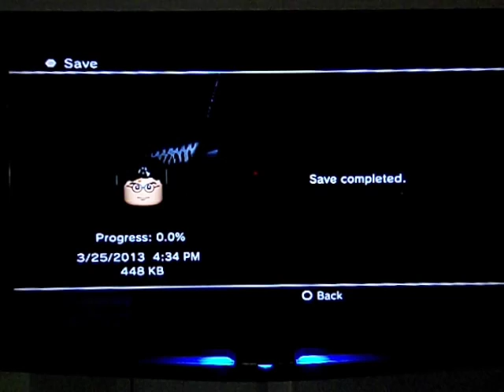Jon and Chris play Lego Harry Potter 1-4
In this video Jon and Chris start playing the game Harry Potter years 1-4 for the ps3. Our Youtube (DUH)